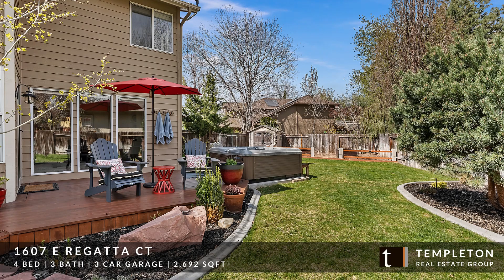Pier Pointe Home For Sale - 1607 E Regatta Ct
Be swept away in tranquil park-like setting in one of Boise's most sought-after neighborhoods! Spacious home on .32 acres is just steps to Boise River, Greenbelt, Bown Crossing.

Recently updated with stylish light fixtures, fresh paint, 40-year roof & HVAC system, this well-appointed home is also highlighted with dramatic staircase, custom built-in cabinetry, upgraded appliances, granite, hardwood flooring & vaulted ceilings.

Perfect for relaxing, the deck offers views of lush mature landscaping & garden.

Open House April 17th and April 18th from 1:00 to 3:00 PM